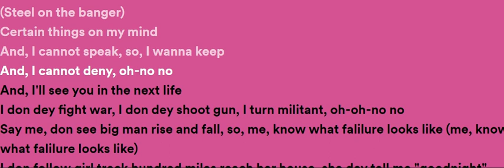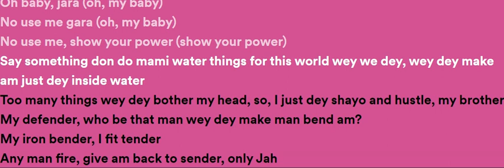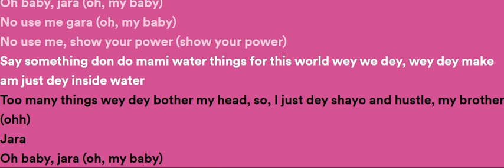khaid jara lyrics